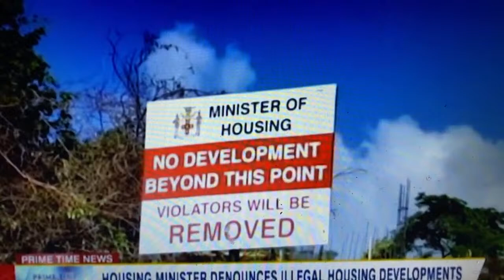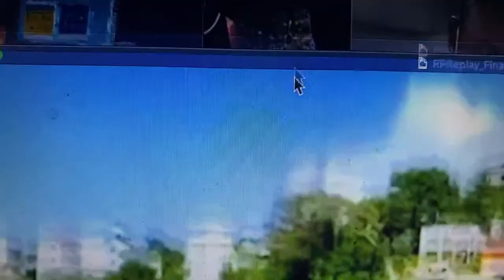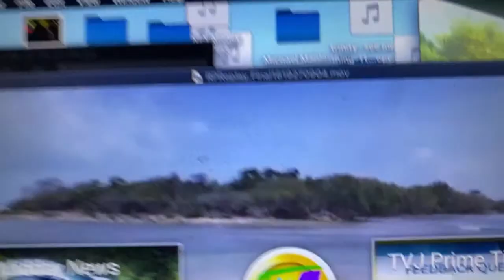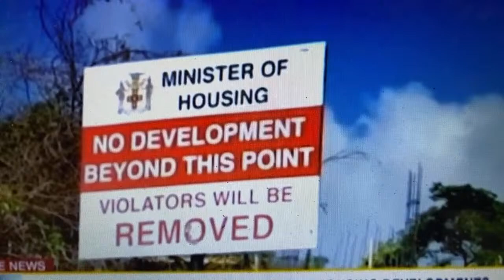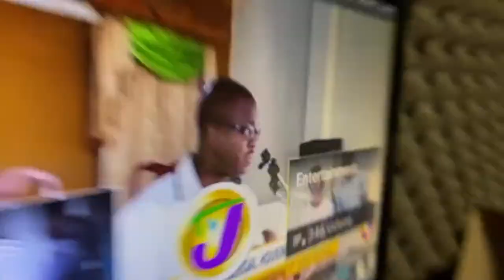Housing Minister Pearnel Charles Jr. warn persons to stop steal land up in St Ann. Dissecting time